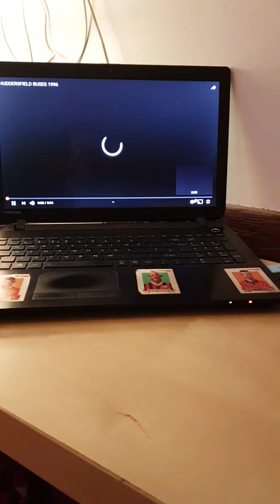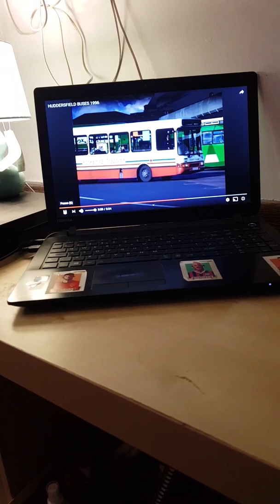Huddersfield buses 1996